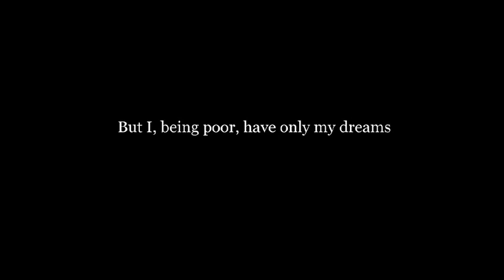"He Wishes for the Cloths of Heaven" - William Butler Yeats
"He Wishes for the Cloths of Heaven" is a poem by William Butler Yeats. It was published in 1899 in his third volume of poetry, The Wind Among the Reeds.